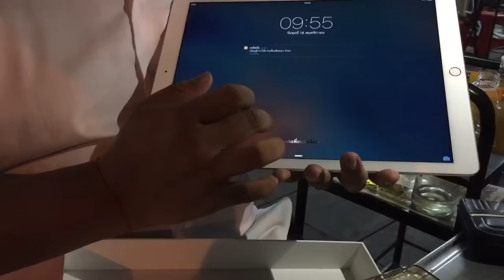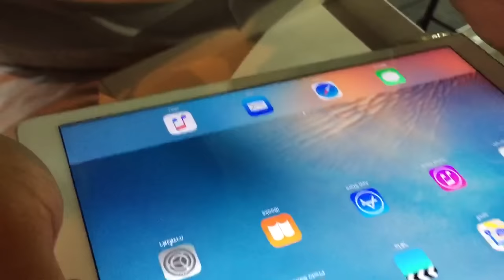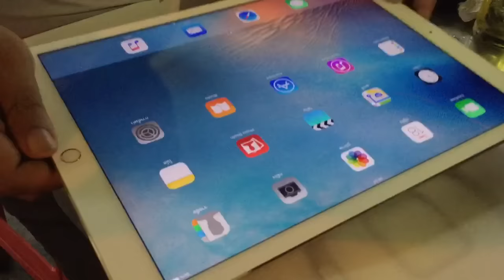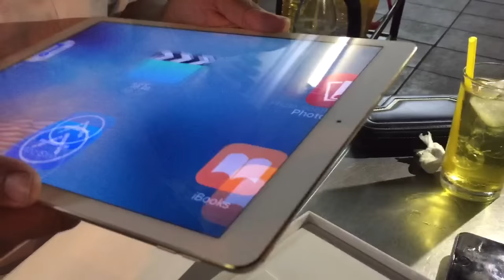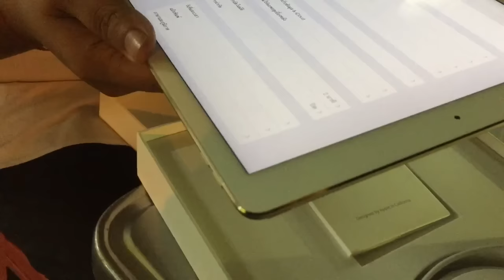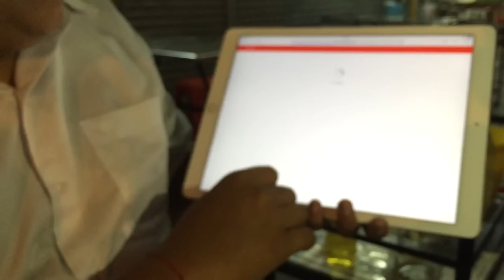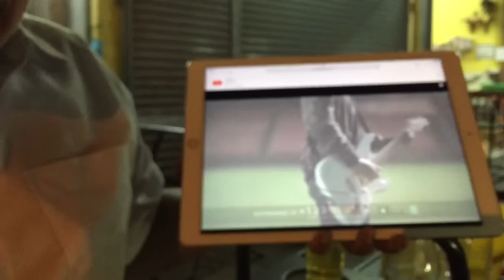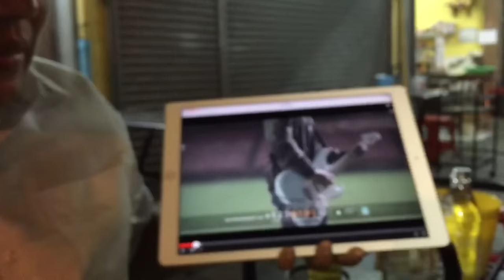รีวิว iPad Pro บ้านๆ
iHear review iPad Pro